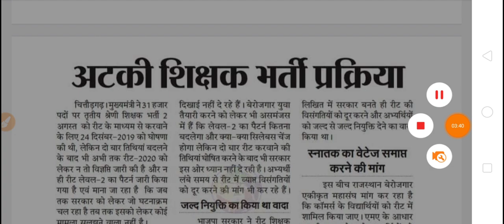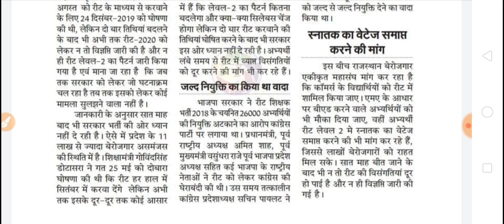Reet Bharti 2020 Latest News, Reet news today, Reet Latest News, Reet Level 2, 1 Latest News, Reet